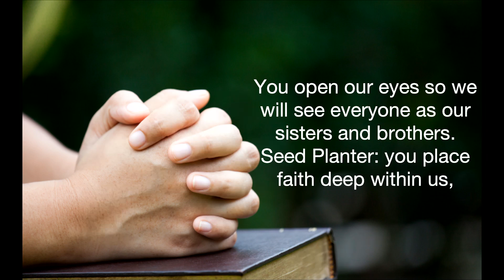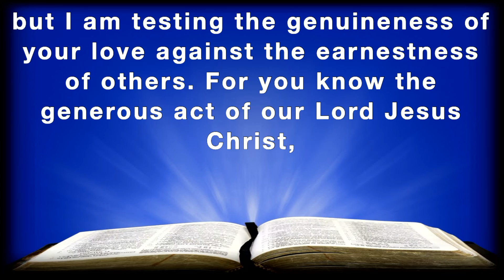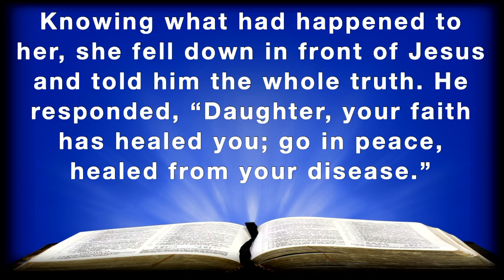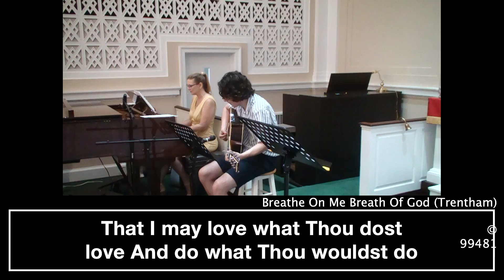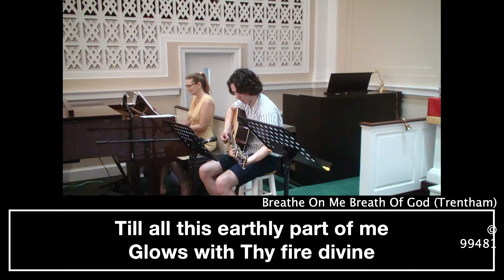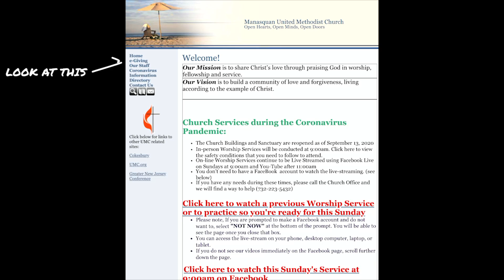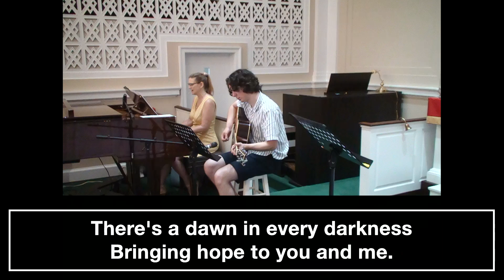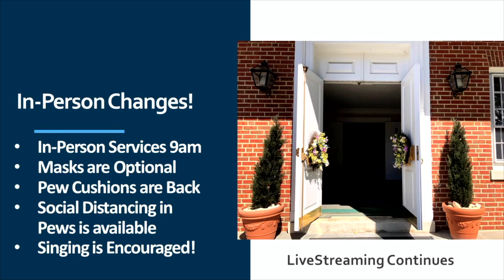June 27th 2021 Sunday Worship Service 9am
Join us for our Graduation Sunday Service. Norris Scholarship Awards will be given to our students.